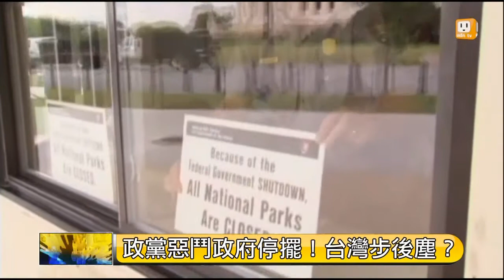【2013.10.13】停"戰"拚經濟 美經驗台殷鑑 -udn tv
美國聯邦政府目前還處在關閉狀態，新年度總預算如果一直無法過關，美國究竟會不會發生倒債危機？如果真的倒債，哪些國家最有可能受到波及？台灣的監聽風暴，現在則讓立院院會停擺，台灣會不會步上美國關政府後塵？如果下年度總預算不過，如果攸關經濟發展的重要法案嚴重卡關，對台灣經濟發展會造成什麼衝擊？多幾個優質財經立委，努力推動財經立法效率，是否能夠拼好台灣經濟？本集【財經新視界】邀請到，曾經擔任立委的政治大學金融系教授殷乃平，台灣大學國家發展研究所教授，同時也是財經立法促進院能源經濟所副所長周治邦，共同探如何避免走上美國關政府後塵？以及找到加速拼經濟的方法！